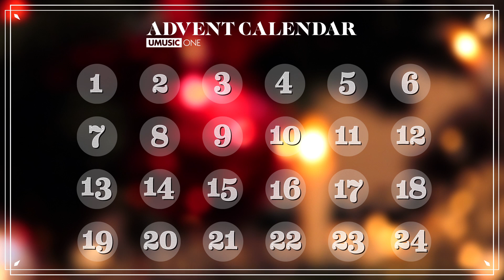Ellie Goulding - I Know You Care (live) - CALENDAR #3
Rapper and host Ken Ring talks the true meaning of Christmas and British singer Ellie Goulding performs a beautiful acoustic version of "I Know You Care".

Rapparen och julvärden Ken Ring pratar om julens sanna innebörd och brittiska sångerskan Ellie Goulding framför en vacker akustisk version av "I Know You Care"